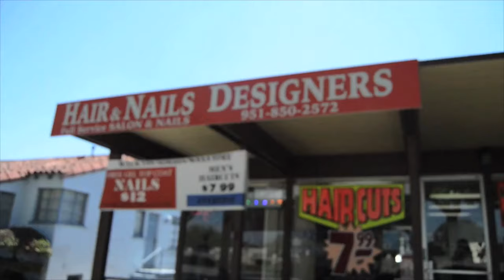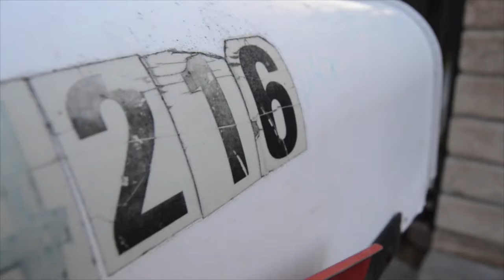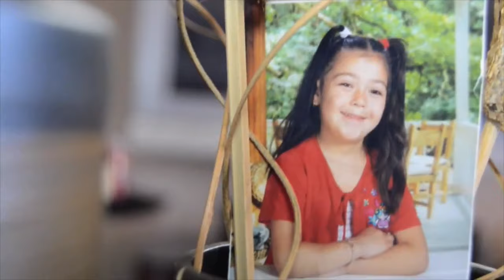Film and Television Demo Reel (A DREAMER)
My name is Carlos Mendez I am a 24year old dreamer who came to the United States at the age of 3, my goal in life is to become a Film Director I hope one day to work with some of the best in the industry. Being a Dreamer has not been easy doors are constantly being closed, and my dreams have been harder to accomplish, but that has not stopped me from moving forward in my career. I am about to finish college, and I am making this Demo Reel to show my work to the world. I hope that my work can inspire you to film with purpose, to change the world with your imagination and in create the art that can help those around you. I have used my filming to try and give a voice to those who live in the shadows, changing the world one frame at time.

A five minute demo reel of some of the production work I have been able to shot throughout my time as a scholar and freelancer. I am a Dreamer that hopes to make it to the top one day. HIspanicART Razafilms Change CiNe :D